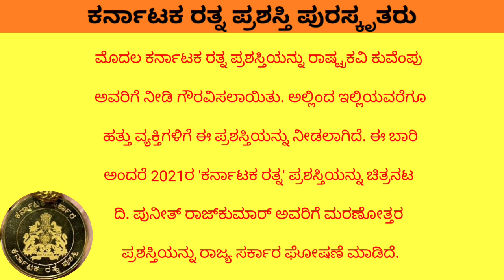ಕರ್ನಾಟಕ ರತ್ನ ಪ್ರಶಸ್ತಿ ವಿಜೇತರು|Karnataka Rathna Prashasthi Vijetharu